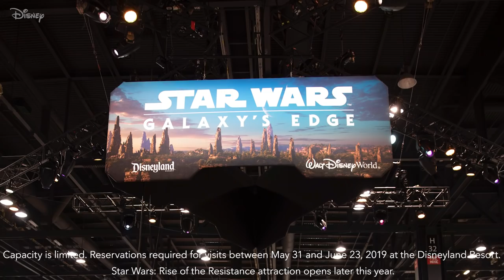Everything That Happened at Star Wars Celebration Chicago 2019 | Disney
From announcing the title of Star Wars: The Rise of Skywalker to the first look at The Mandalorian, Star Wars Celebration 2019 was a place for fans to come together and share their love of a galaxy far, far away!

More Disney!